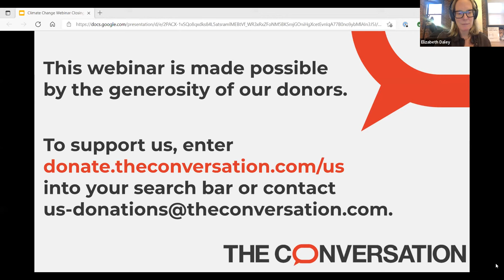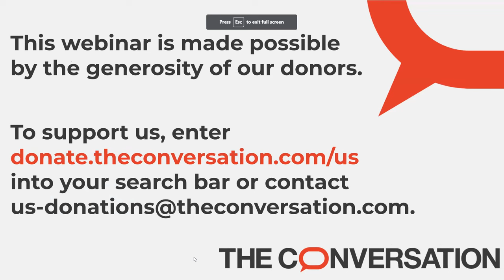Climate change is front and center.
Learn from three experts about the effects it's having, and how communities can prepare.  Our three esteemed climate experts are Becky Bolinger, Twila Moon and Shannon Van Zandt, who are also authors at The Conversation.

The event is a part of a series of free webinars from The Conversation; however, donations are welcome.